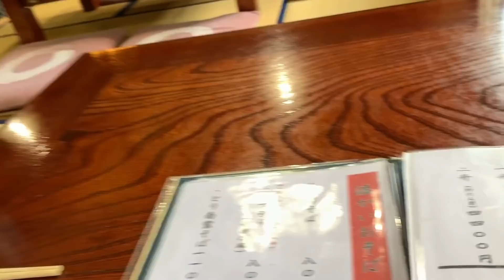【安曇野山麓線ランチ】名物ソースカツ丼と蕎麦と自家製コンニャクを食す。明治創業の老舗蕎麦店「双葉」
今日のおっさんサラリーマンは安曇野へ。

安定の山麓線でおいしいお蕎麦を。

創業明治３８年の老舗蕎麦屋さん「安曇野そば処 双葉」さんです。

ここは蕎麦とソースかつ丼が有名だそうです。

ソースかつ丼、二八蕎麦、こんにゃく刺身、漬物のセットの「双葉セット」をチョイス。

さてさて。

【お店の情報】
安曇野そば処 双葉
長野県安曇野市穂高有明3617-45

【食べたもの】
・双葉セット1500円

※2019年9月時点の動画のため、情報が異なる場合がありますがご了承ください。

★サブチャンネルや、大西が出演しているファッションチャンネルも見てくださいね↓

【ミドルファッションチャンネル】

★チャンネルも登録よろしくお願いいたします